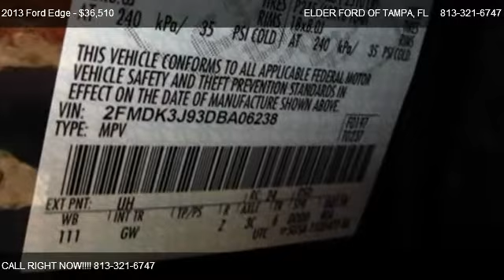2013 Ford Edge 4dr SEL FWD - for sale in TAMPA, FL 33612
9560 N FLORIDA AVE

Come test dirve this 2013 Ford Edge 4dr SEL FWD for sale in TAMPA, FL.